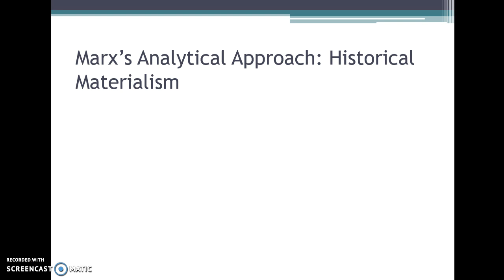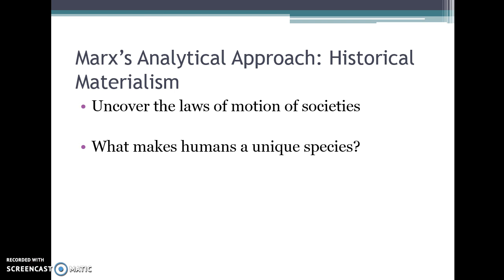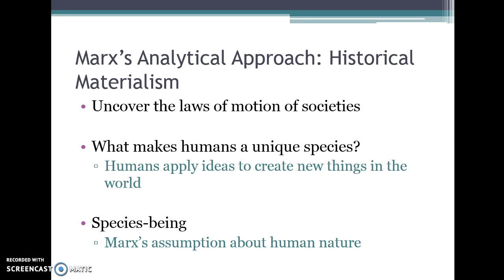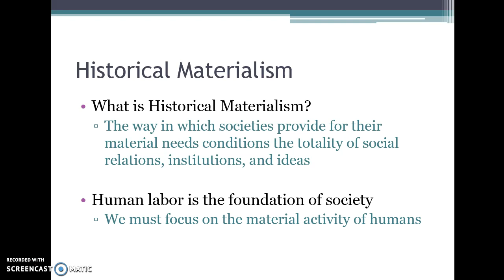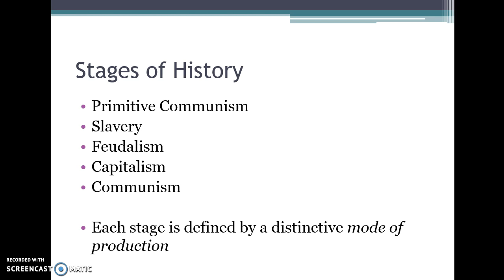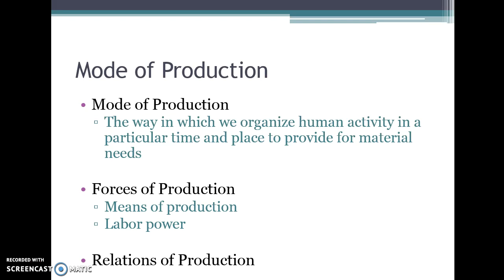6 Historical Materialism